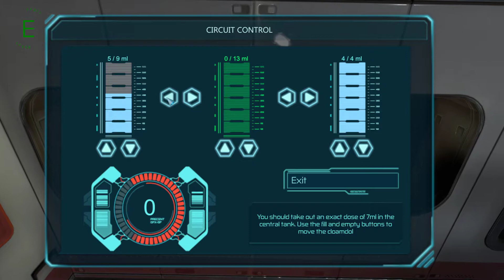Solaria Moon - Геймплей